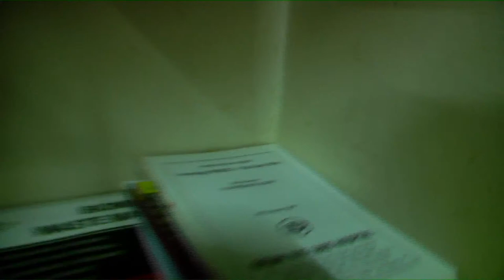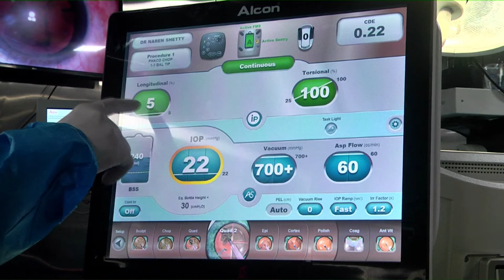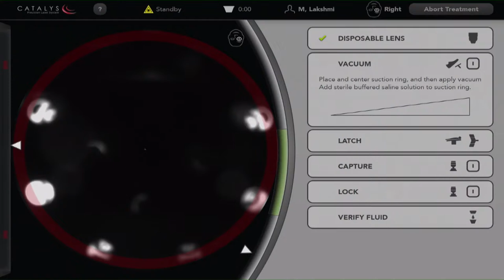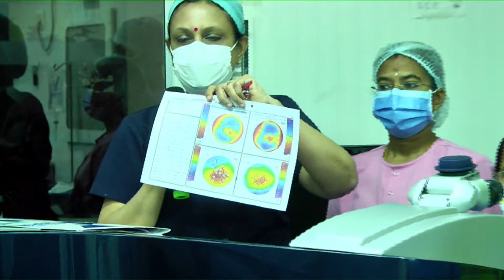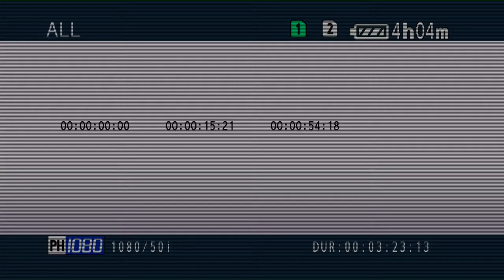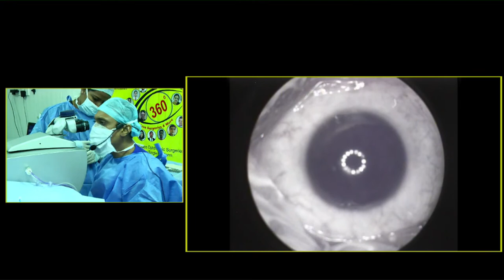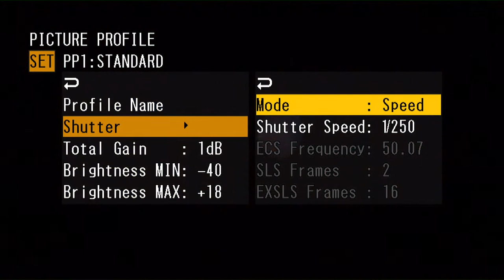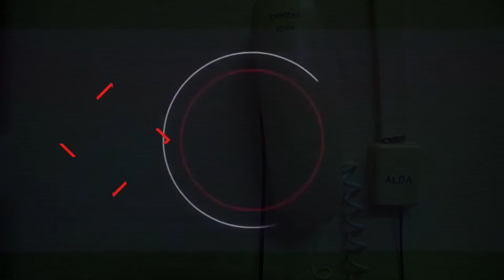Live 360 Degree Surgical Strike | World Class Ophthalmic Surgeries Under Single Platform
Prof. Dr. MOHAN RAJAN
Chairman & Medical Director

Dr. SUJATHA MOHAN
Executive Medical Director

Dr. M.RAVISHANKAR
Organising Secretary